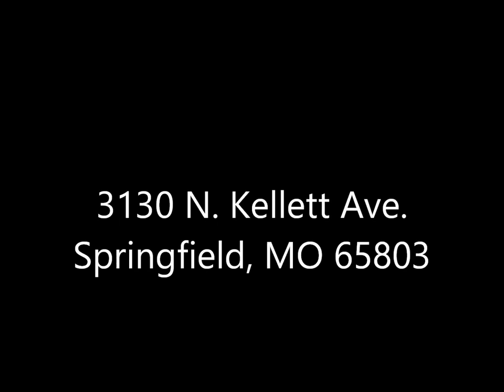3130 N. Kellett Ave., Springfield, Missouri 65803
Beautifully updated 3 bed/2 bath/2 garage home in a classic neighborhood featuring new paint and flooring throughout, fresh kitchen with new stainless steel appliances and tons of counter and cabinet space, covered deck, lots of bright natural light, and a large backyard that enjoys the advantage of the evening shade. You MUST see this one quickly #60072866